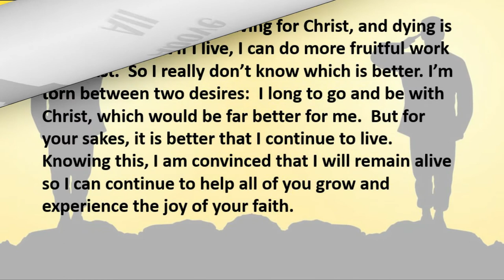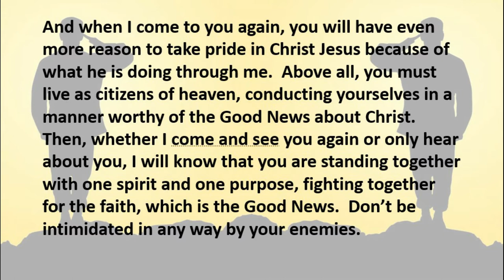4 3 20 Above All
Sometimes we forget the priority...